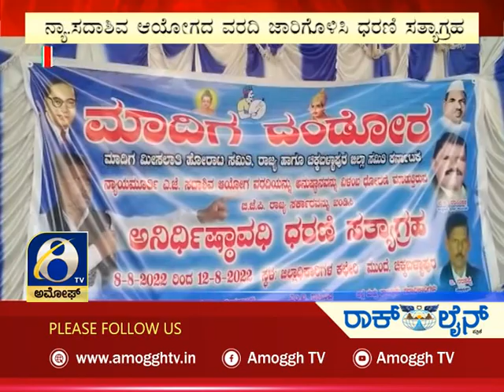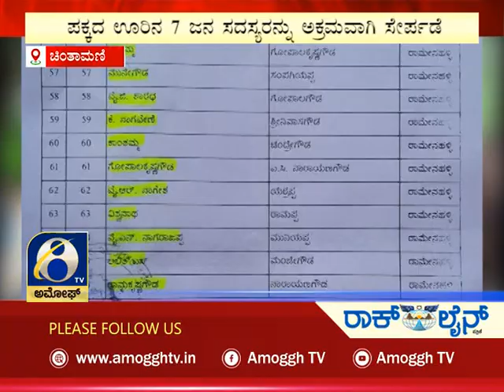ಅಮೋಘ್ ನ್ಯೂಸ್ | Amoggh News | @8pm | 09-08-2022